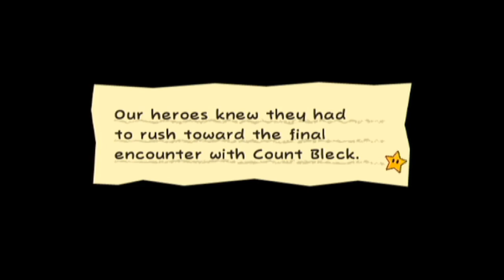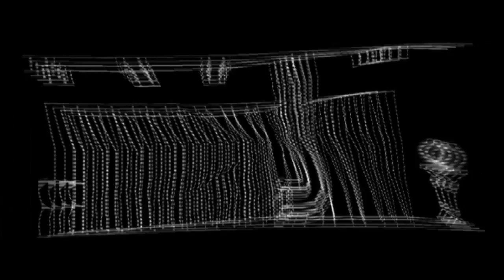Super Paper Mario - Part 37 - Peach vs Mimi!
First O'Chunks vs Bowser, and now this.